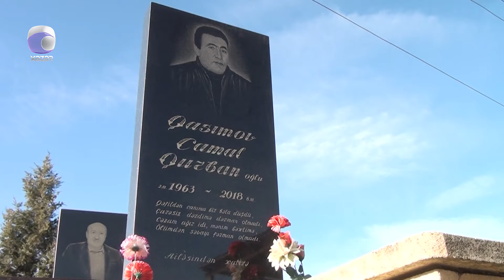Həyat yoldaşının məzarını görən Cığatel İsaqızı kövrəldi...